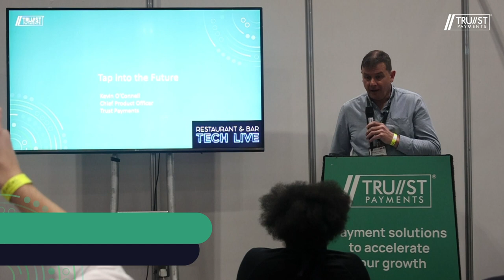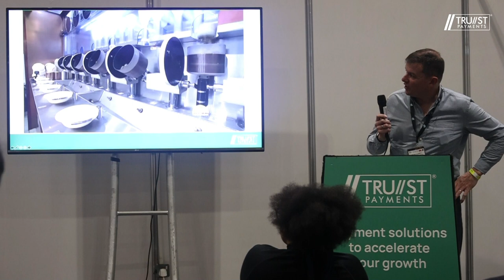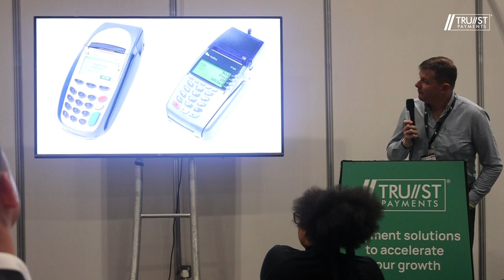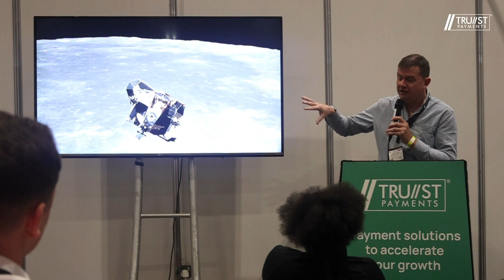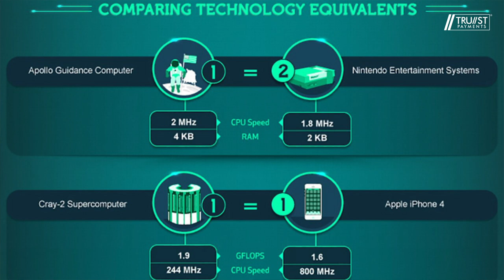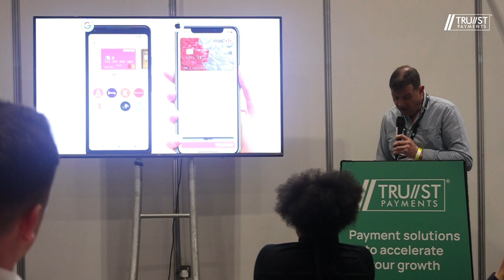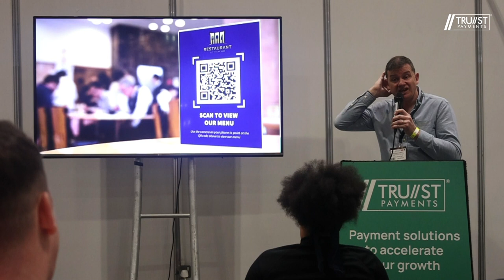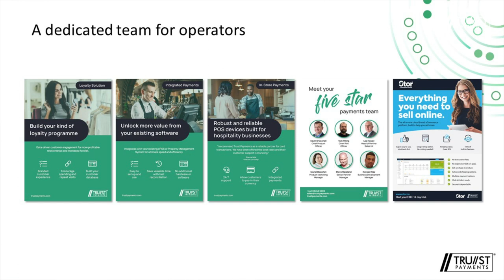Tap into the Future - Kevin O'Connell | Restaurant & Bar Tech Expo